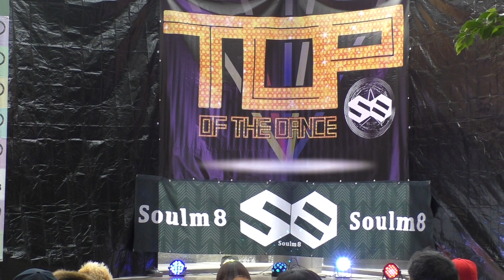TOP OF THE DANCE 『N@ughty’s』 2016.3.13